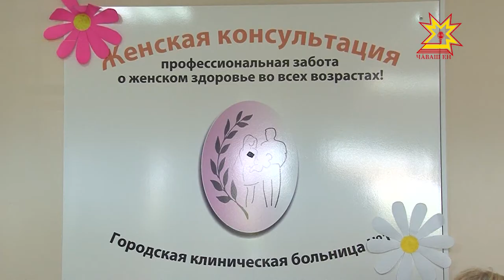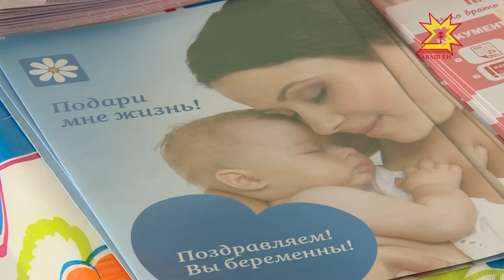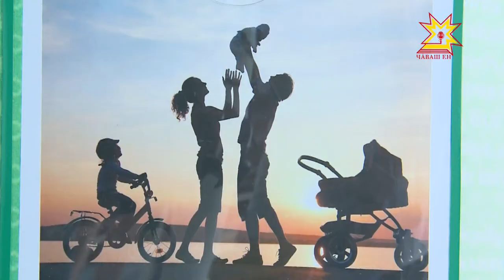Пурнăçран хакли нимĕн те çук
Çак эрнере çĕршывра «Мана пурнăç парнеле» акци пырать. Ун тĕллевĕ çие юлнă хĕрарăмсене хырăм пăрахни сывлăхшăн та, чуншăн та хăрушă пулнине асăрхаттарасси, ача çемье тĕревĕ пулнине аса илтересси. Мероприятисем пирĕн республикăра та иртеççĕ, вĕсенчен пĕрне пирĕн пултарулăх ушкăнĕ хутшăнчĕ.